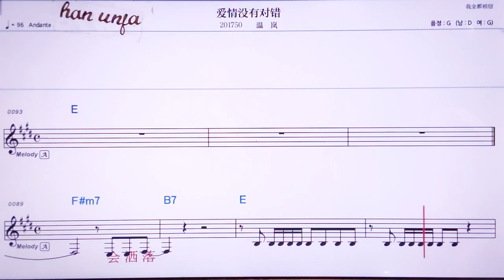💖아이칭메이여우뚜이추어/ 원란 👍MR,노래방, 악보, 코드,Karaoke With Sheet Music